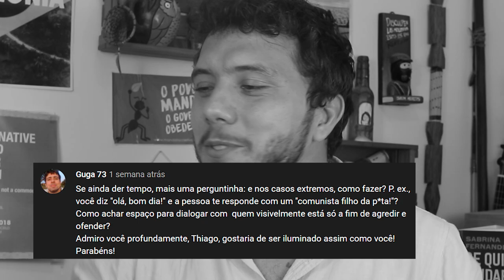Vira Voto em São Paulo e mais técnicas de diálogo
Respondendo a muitos comentários interessantes no vídeo sobre "Como conversar com as pessoas", principalmente no que diz respeito aos diálogos de vira-voto em São Paulo e nas demais capitais que têm segundo turno nas eleições.

Confere aí!

[Esse canal se mantém de pé a partir da sua contribuição no APOIA-SE - se puder, dá uma força também!]

📧 Caixa Postal: 2410 / 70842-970 (aos cuidados de Sabrina)